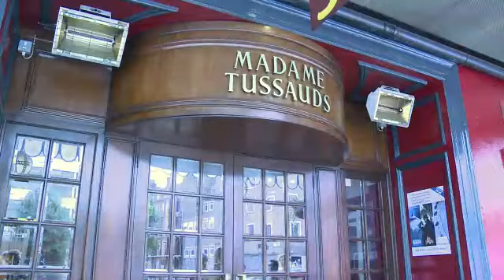François Hollande ganha estátua de cera em Londres